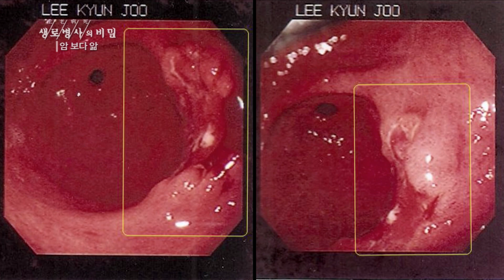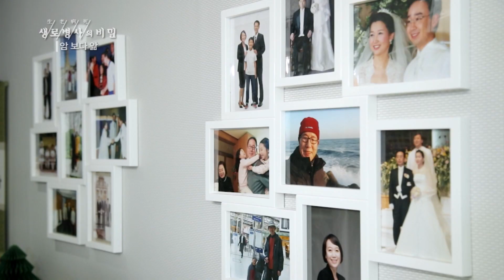위암 시한부 진단. 그러나 내게 암은 인생의 터닝포인트였다 - 737회(20.07.01) 암 보다 앎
암은 인생의 터닝포인트 - 737회(20.07.01) 암 보다 앎

-2001년 위암 말기 2년 시한부 진단, 2016년 폐암 4기 진단
-시한부 선고를 받고 그가 한 일은 자원봉사
-삶의 마지막을 소중하게 쓰고 싶었던 지난 20년